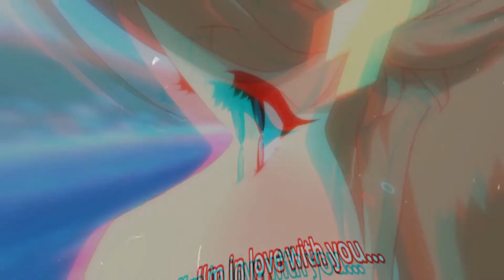H O P E L E S S